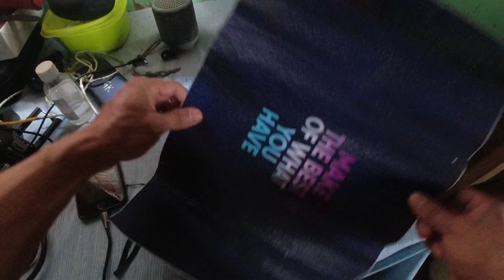Worst to buy 😰😰 You should never buy // Tech review // Kangleipak manipur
Video quality is too much poor even when i shoot in 4k resolution.. pleae give some suggestion to improve

Stay home stay safe everyone.. Lets defeat the corona virus ✊💪💪

LETS HELP THE NEEDY PEOPLES BY JOINING HAND TOGETHER

                           @Mayamgi Gk